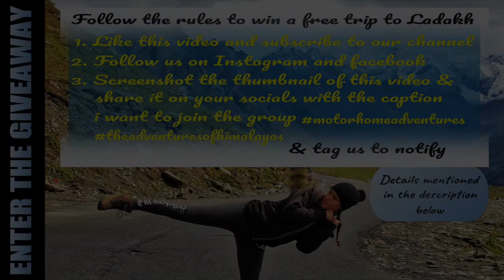Ladakh in a Caravan | The Adventures of Himalayas | DAY 6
Today you will explore the bluest most beautiful lake PANGONG TSO. Traveling through karu to Pangong the journey will have a lot of bizarre elements.